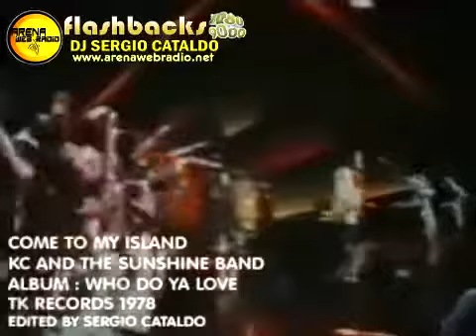KC And The Sunshine Band - Come To My Island